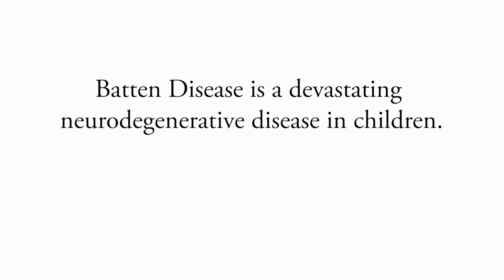9,500 Miles to Hope | Tayla’s Batten Disease Journey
Hope. It’s what brought the Riddle family to Nationwide Children’s Hospital from 9,500 miles away. Diagnosed with Batten disease in Sydney, Australia, Tayla’s parents were told there was nothing that could be done. Their daughter would slowly lose the ability to walk, talk, see and swallow and she would likely die before she turned 12 years old. It was an outcome her parents refused to accept. They started to explore what clinical trials and options might exist from a global standpoint. That search led them to Dr. Emily De Los Reyes at Nationwide Children’s in Columbus, Ohio where new research hinted at the first sign of real hope for children with Batten disease. Through clinical trials and approved therapies, Dr. Emily and her team have successfully slowed the progression of the disease. One of only four centers of excellence in the United States, Dr. Emily oversaw the US clinical trial site that led to the first treatment ever approved for Batten disease. Enzyme replacement therapy delivered directly to the brains of children with CLN2 Batten disease has proven to significantly halt the devastating deterioration caused by disease. It means children like Tayla will have more time to just be children while the world continues to work on a cure for them. For Tayla’s parents, it was hope found at the end of a 9,500 mile journey.